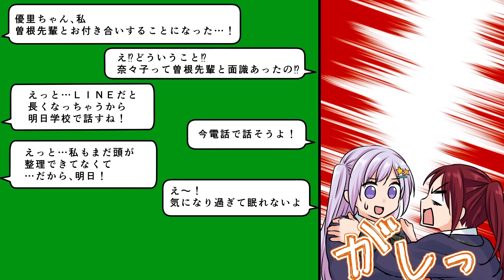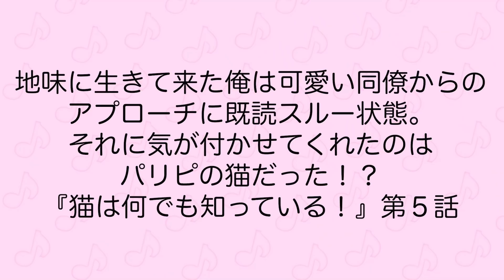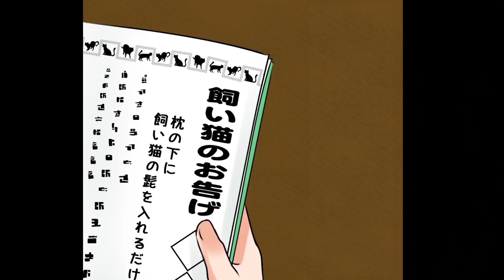【漫画】夢のお告げに従ったら憧れの先輩にキスされた！ ほか〈猫は何でも知っている！第１話〜第５話〉【胸キュン漫画ナナクマ】【恋愛マンガ】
【漫画】夢のお告げに従ったら憧れの先輩にキスされた！ ほか〈猫は何でも知っている！第１話〜第５話〉【胸キュン漫画ナナクマ】【恋愛マンガ】胸キュン漫画ナナクマでは思わずキュンとする恋愛エピソードやスカッとする話などを漫画にして毎日公開中です！恋愛マンガをたくさんお楽しみください！

声優　　　　ナナクマちゃん、NETu、美村真衣